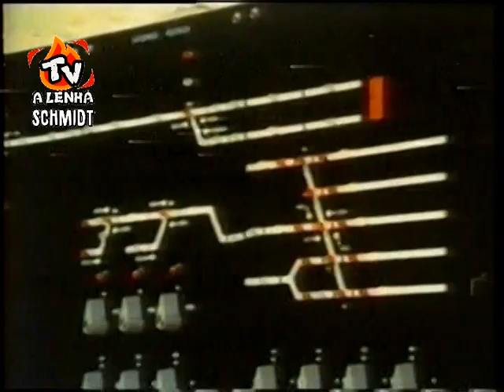O TREM DESGOVERNADO 1973 - BKS DUBLAGEM CLÁSSICA (Gravação da Sessão TOP CINE do SBT)